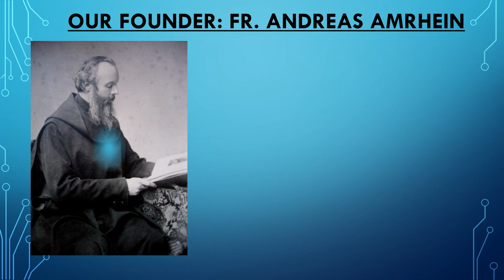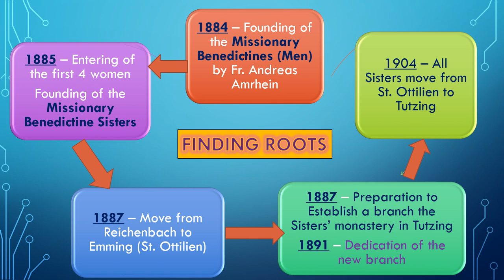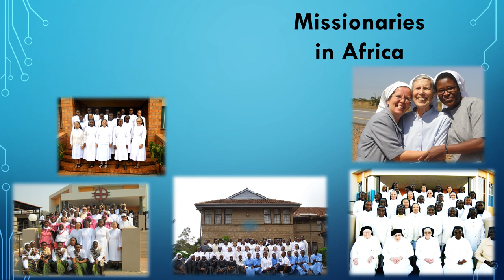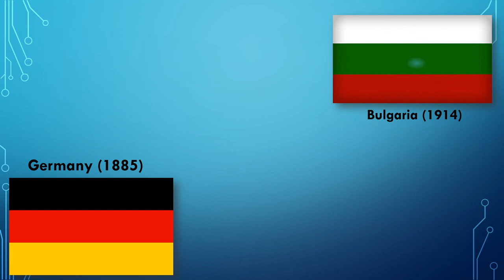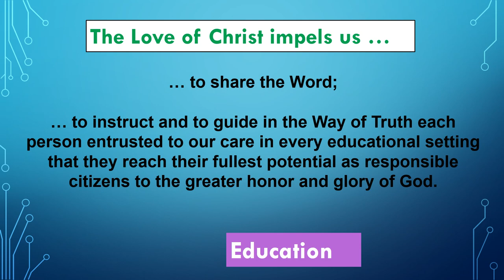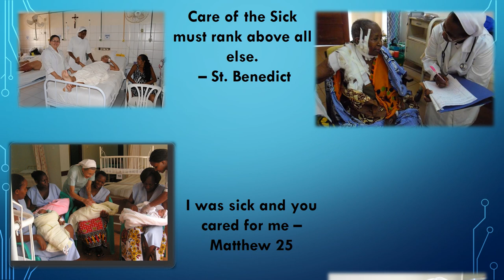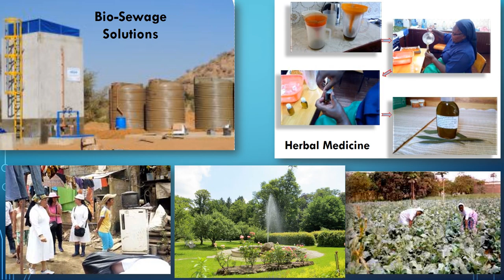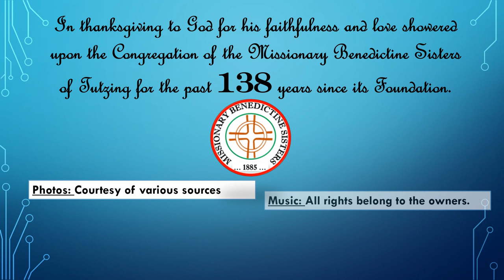Missionary Benedictine Sisters - Foundation Day 2023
A snapshot of the Missionary Benedictine Sisters as they mark the 138 years since their foundation. The Missionary Benedictine Sisters serve in 16 countries on 4 continents. That in all things God may be glorified.